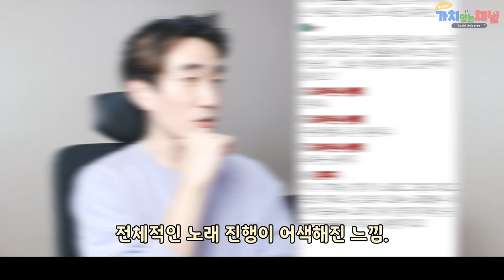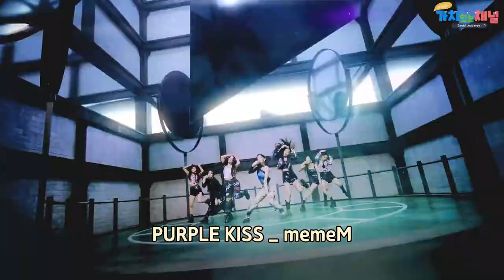주간 KJ POP 리뷰 |오마이걸, 엔시티 드림, 퍼플키스, 윤하, INI, 레드벨벳, 아이묭, 미스터칠드런...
안녕하세요. 방송 리뷰, 음악 소개를 주로 하고 있는 음악 커뮤니케이터, 가치 입니다.
주간의 K POP과 J POP 음악을 리뷰하고 있습니다.
(KOR)(JPN)(ENG)